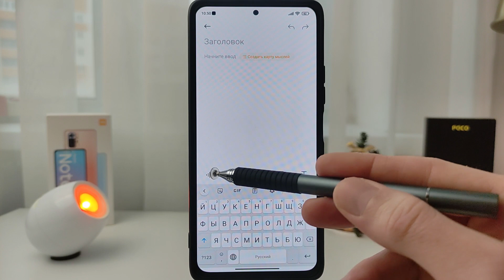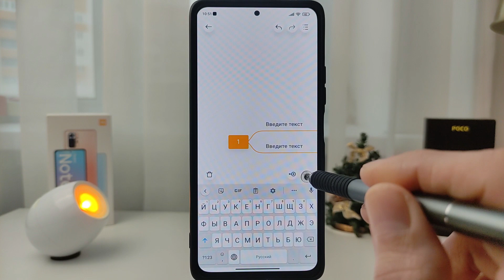ТОП 2 ФИШКИ ЗАМЕТОК на Xiaomi MIUI 12.5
Обзор полезных функций на телефонах Xiaomi MIUI 12.5

✅ Рассмотрим такие полезные функции:
00:12 Как рисовать на телефоне Xiaomi
01:05 Заметки в виде блок-схем на телефоне